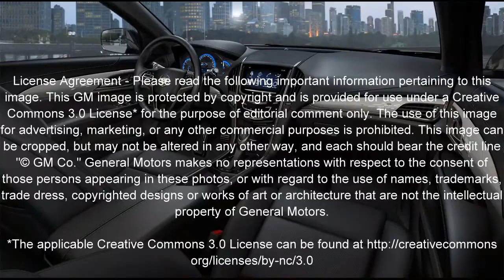2013 Cadillac ATS 3